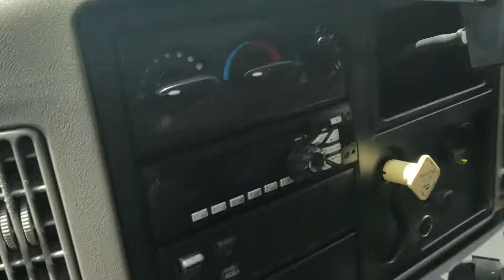2014 International 4300 20ft Reefer